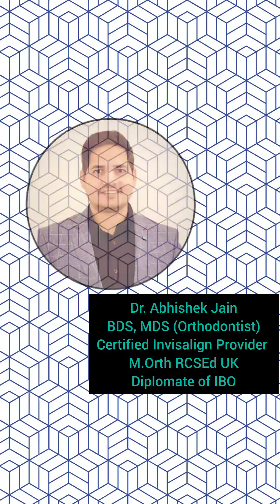Types of braces and its advantages and disadvantages. "Braces Q&A: Answering Your Top Questions" ...